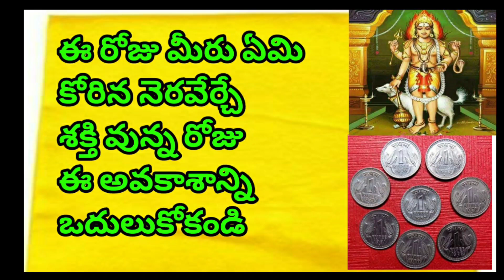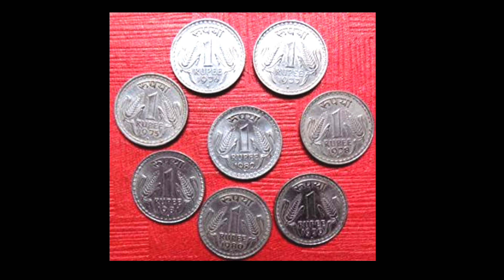ఈ రోజు మీరు ఏమి కోరిన నెరవేర్చే శక్తి వున్న రోజు ఈ అవకాశాన్ని వదులు కోకండి / 8 coins